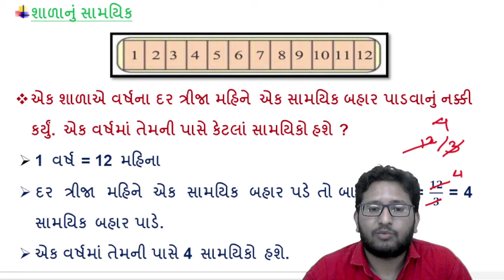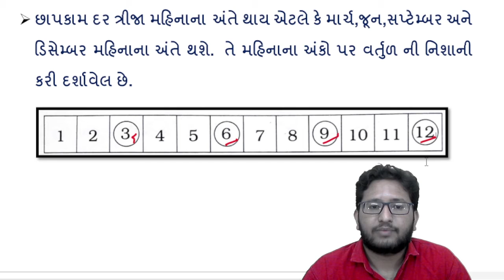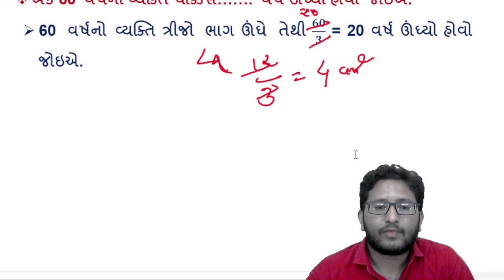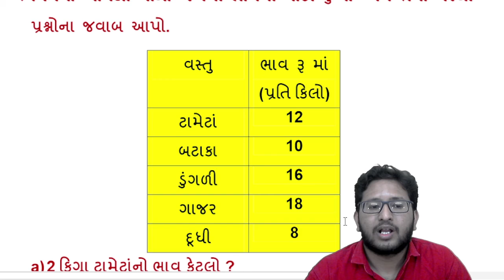STD 5 || Ganit-Gammat || Chapter 4 || Parts and Wholes (ભાગ અને પૂર્ણ) || Part 6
Std 5
Ganit-Gammat
Chapter 4 Parts and Wholes (ભાગ અને પૂર્ણ)
By - Parth Sir (Pranav School)